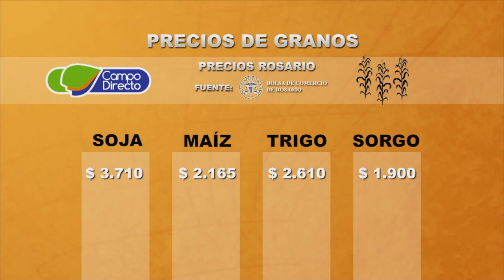Micro agropecuario Campo Directo 181 Fecha 22 de junio de 2017